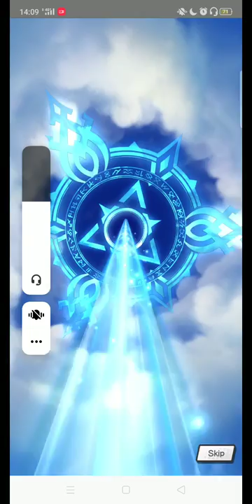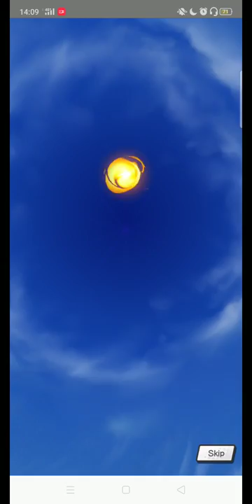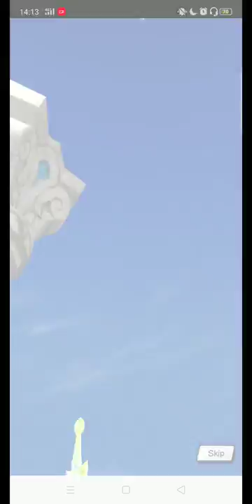「失落的龍絆」1.5週年70抽 兩劍下來卻沒有夏儂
沒聲音，大概都只有風聲
這70抽出彩率蠻高的但是沒有夏儂qq
目前龍絆日角色3/8
(小7法克慕慕）